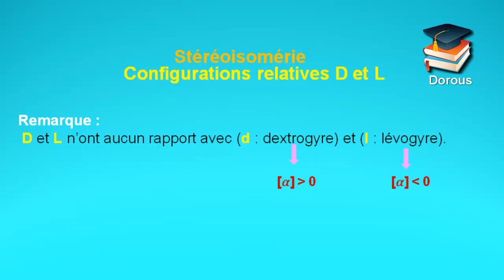77_Configuration relative D et L : Remarque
Nomenclature en chimie organique en arabe - darija :
pour SMC SMP SVT BCG MIPC .

Chimie organique 1 S3 BCG/SMPC
Nomenclature en chimie organique
chimie organique smp s3
Smpc
4/ Représentation (projection) de Newman .
chimie organique smpc/s3-Nomenclature
Isomérie de chaine,de position , de fonction et tautomérie.
la nomenclature cyclo en chimie organique Smp/Smc S3 bi darija
Nomenclature les alcanes Organique S3#En Darija
Groupe caractéristique : alcool amine aldéhyde cétone acide ester amide